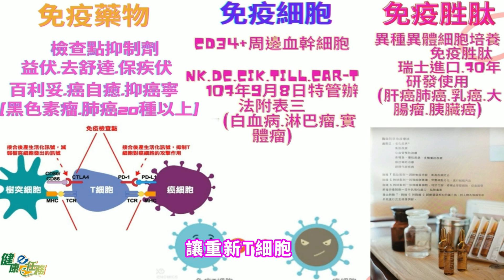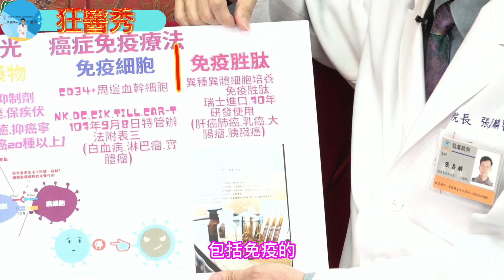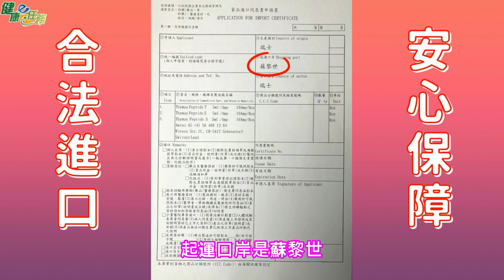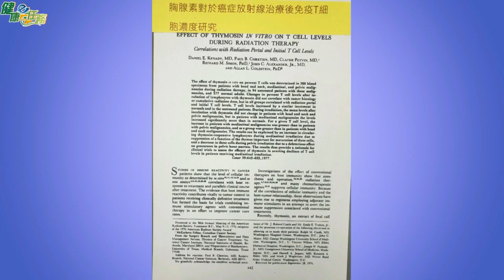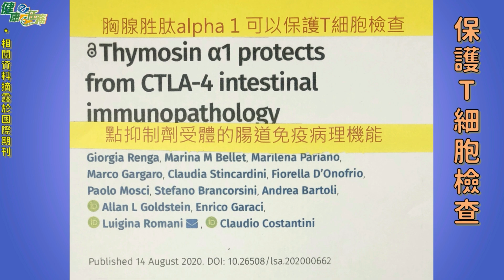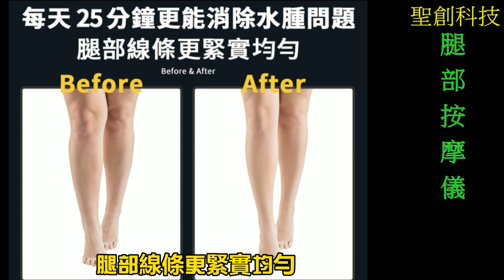【狂醫秀】談癌色變～癌症新曙光、新療法！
一個人生命的周期，被宣布即將提前結束，那是種怎樣的心情可想而
 知．．．
（罹癌）並非都是那麼絕望，科技一直在進步，對於疾病人類
　一直都有著新的希望！
－癌症免疫療法－
（針對癌症）這是什麼新醫療方式？哪些才能被稱為癌症免疫療法？
　狂醫　張嘉麟醫師！剛好是這方面的專家，就讓張醫師帶領我們深入
　了解＂癌症免疫療法＂！

圖影來源：感謝　愛網紅愛直播自媒體公司
　　　　　　　　翊盛生技有限公司
　　　　　　　　聖創生技公司
　　　　　　　　網路